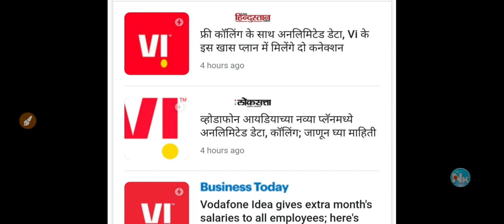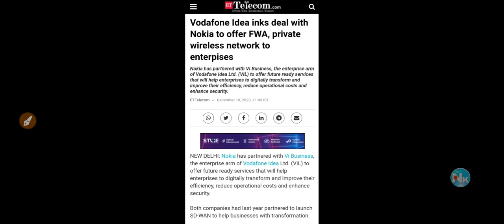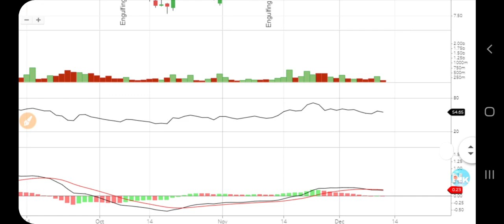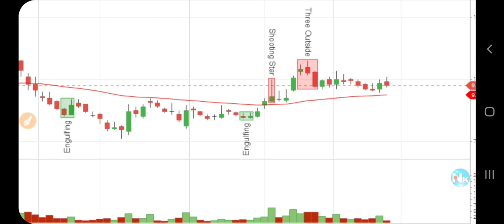VODAFONE IDEA LATEST NEWS ! VODAFONE IDEA LATEST UPDATE! VODAFONE IDEA SHARE LATEST !